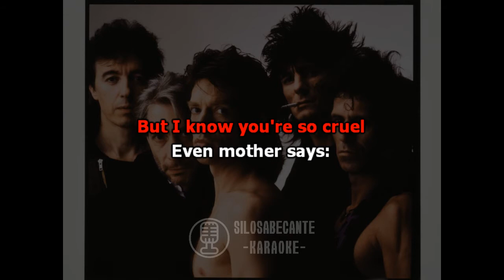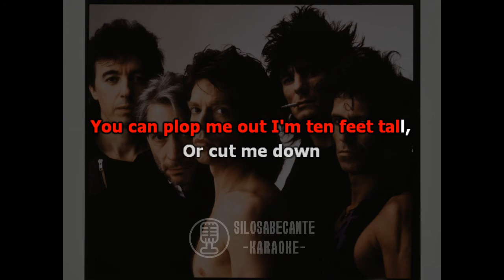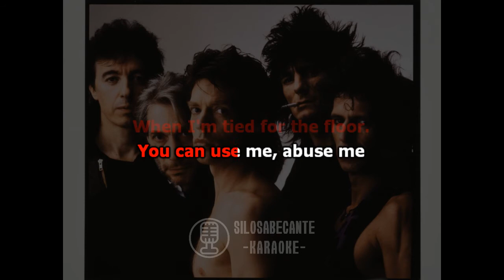THE ROLLING STONES - Putty in Your Hands (Karaoke)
Karaoke Putty in Your Hands, a song by The Rolling Stones from the album "Fully Finished Studio Outtakes".

Karaoke de Putty in Your Hands, una canción de The Rolling Stones del álbum "Fully Finished Studio Outtakes".